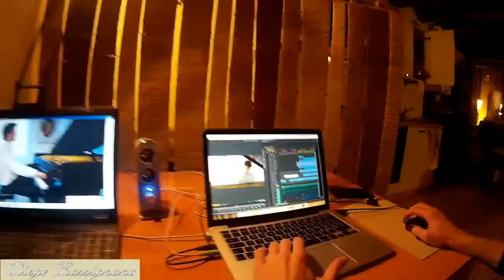BACKSTAGE_LoveMeLikeYouDo - Diego Bassignana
Who can guess the music in the backgruond?

BACKSTAGE during video recording of PIANO COVER
"LoveMeLikeYouDo & SomeOneLikeYou"
*Diego Bassignana & Francesco Sartori*